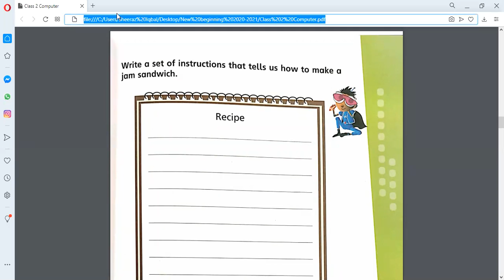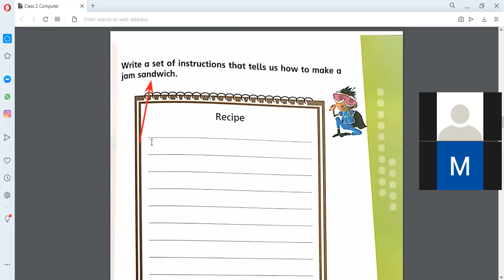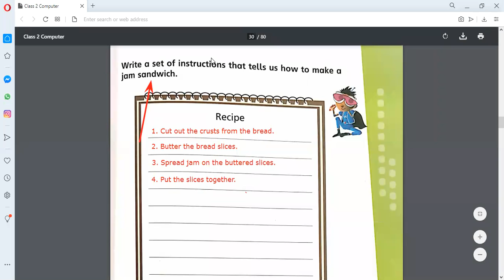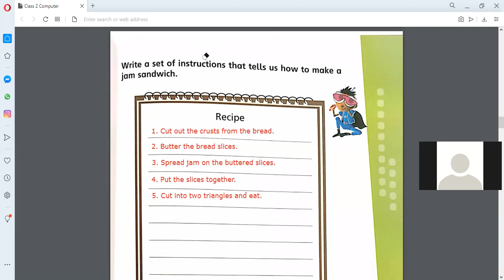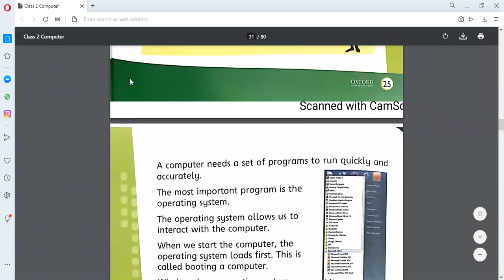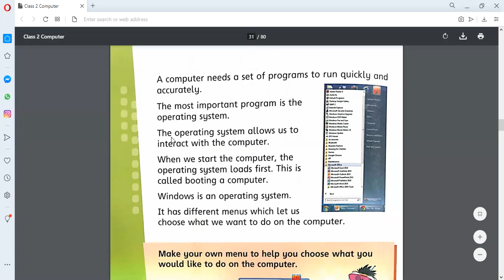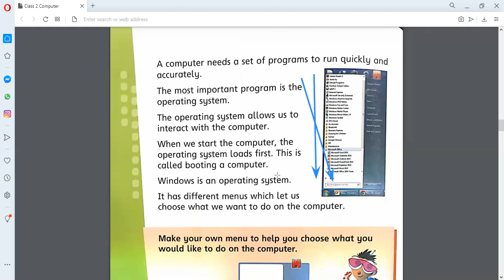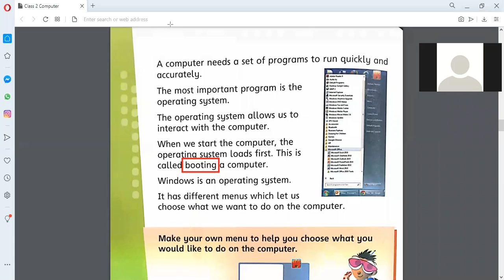Computer Class 2 (08-12-2020)